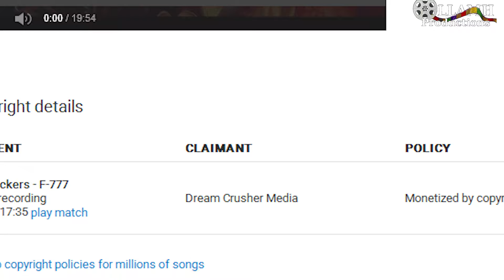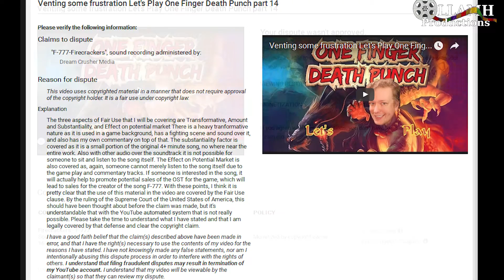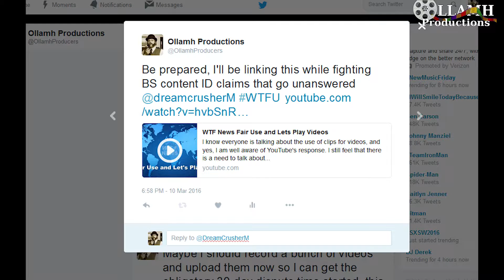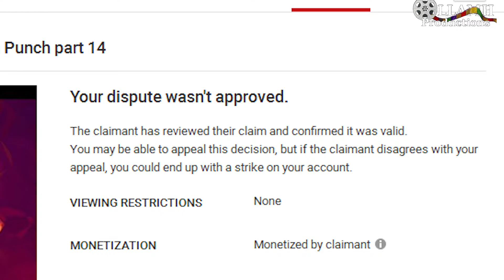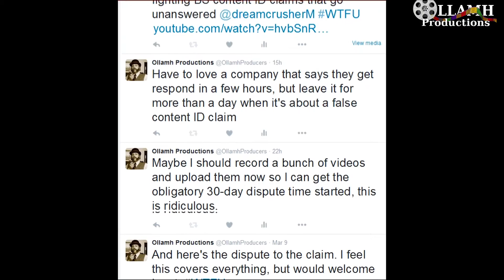Dream Crusher Media Wheres the Fair Use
I just want things to be straightened out and this type of thing is over.